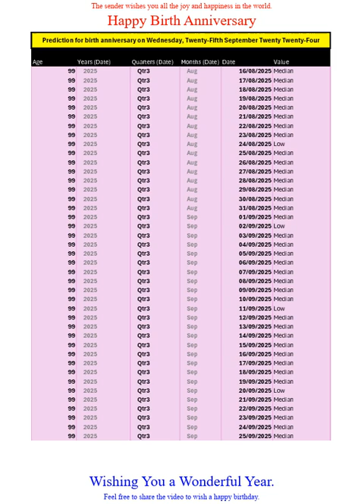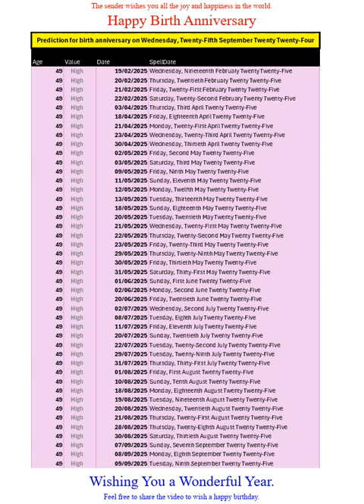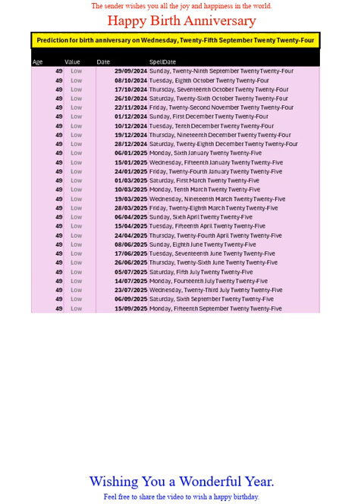Happy Birth Anniversary for Sep2024